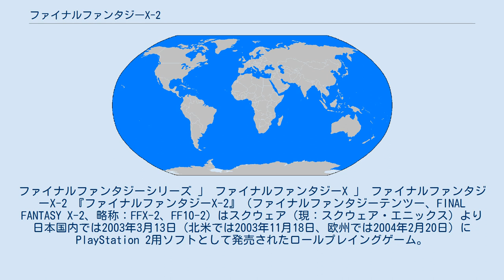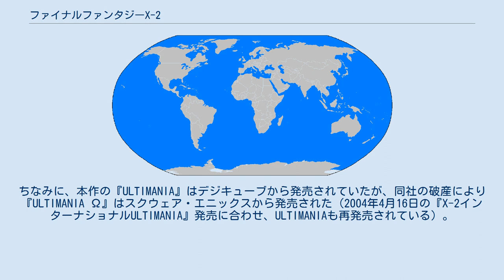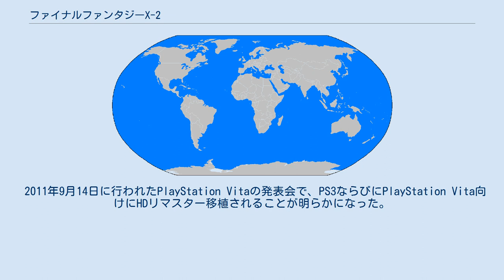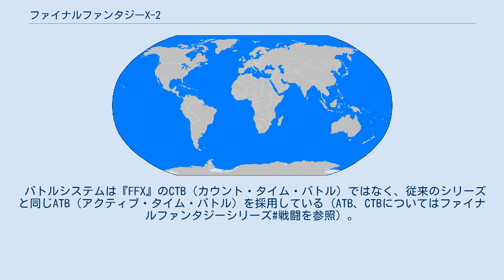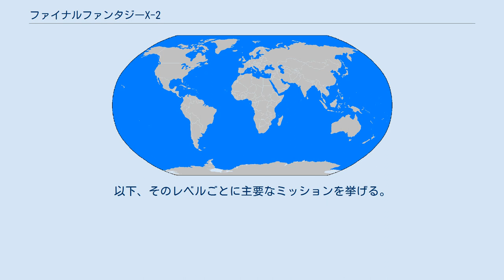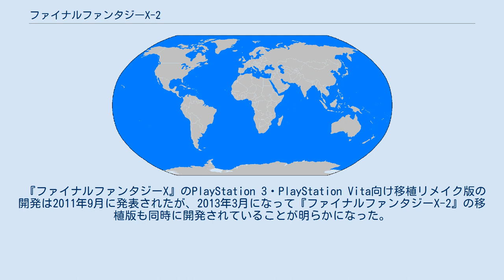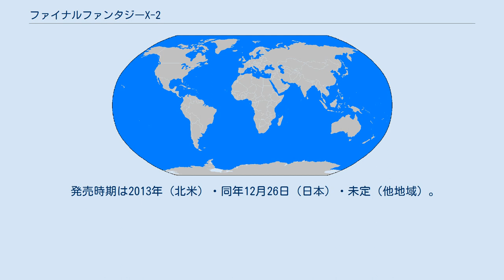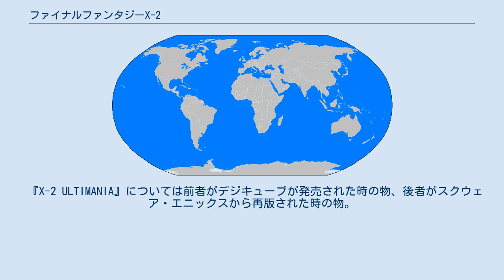ファイナルファンタジーX-2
ファイナルファンタジーシリーズ 」 ファイナルファンタジーX 」 ファイナルファンタジーX-2 『ファイナルファンタジーX-2』（ファイナルファンタジーテンツー、FINAL FANTASY X-2、略称：FFX-2、FF10-2）はスクウェア（現：スクウェア・エニックス）より日本国内では2003年3月13日（北米では2003年11月18日、欧州では2004年2月20日）にPlayStation 2用ソフトとして発売されたロールプレイングゲーム。
 『ファイナルファンタジーX』の続編（ファイナルファンタジーシリーズでは初の続編作品）であり、日本としてはエニックスと合併する前のスクウェア最後の作品であると同時に、エグゼクティブプロデューサーとして坂口博信が関わった最後の作品でもある。
2004年2月19日に、『ファイナルファンタジーX-2 インターナショナル+ラストミッション』（FINAL FANTASY X-2 INTERNATIONAL+LAST MISSION）が合併後のスクウェア・エニックスより発売されている。
こちらではボイスだけでなく主題歌も英語化されている（日本語字幕付き）。
それまでのインターナショナル版とは比べ物にならないほどのイベントの追加が行われた上に、更に本作の後のストーリーであるローグ風のRPGを収録した。
 基本的に『FFX』と同等程度のCGであるが、メインのユウナ・リュック・パインではフェイシャルモーションが更に強化され、通常画面でも従来のムービーシーンに見劣らない滑らかな動きをする。
 オリジナル版は株式会社スクウェアとして発売された最後のゲームソフトとなった。
ちなみに、本作の『ULTIMANIA』はデジキューブから発売されていたが、同社の破産により『ULTIMANIA Ω』はスクウェア・エニックスから発売された（2004年4月16日の『X-2インターナショナルULTIMANIA』発売に合わせ、ULTIMANIAも再発売されている）。
 主題歌はエイベックス所属の歌手である倖田來未が担当しており、ダンスシーンのモーションアクターも兼任した。
また、インターナショナル版の主題歌はJade from sweetboxが担当している。
 2005年9月8日、オリジナル版が『アルティメットヒッツ ファイナルファンタジーX-2』として低価格化されて再発売された。
また、『FFX』とのセット『FFX/FFX-2 アルティメット ボックス』（FINAL FANTASY X/X-2 ULTIMATE BOX）も発売された。
 2007年1月25日、インターナショナル版が『アルティメットヒッツ ファイナルファンタジーX-2 インターナショナル+ラストミッション』として低価格化されて再発売された。
 これらの廉価版は全てCEROレーティングB（12才以上対象）となっている。
 2011年9月14日に行われたPlayStation Vitaの発表会で、PS3ならびにPlayStation Vita向けにHDリマスター移植されることが明らかになった。
HDリマスター版『ファイナルファンタジーX-2 HDリマスター』(FINAL FANTASY X-2 HD Remaster)はそれぞれのハードで2013年12月26日に前作の『ファイナルファンタジーX』とともに同時発売された。
Nintendo Switch版およびXbox One版のHDリマスターも2019年4月11日に発売された。
PlayStation Vita版以外は『ファイナルファンタジーX』とのバンドル『ファイナルファンタジーX/X-2 HDリマスター』(FINAL FANTASY X/X-2 HD Remaster) で販売されている。
 バトルシステムは『FFX』のCTB（カウント・タイム・バトル）ではなく、従来のシリーズと同じATB（アクティブ・タイム・バトル）を採用している（ATB、CTBについてはファイナルファンタジーシリーズ#戦闘を参照）。
ただし従来のATBとは異なり、魔法・アイテムなどのコマンドはコマンドの選択後、...